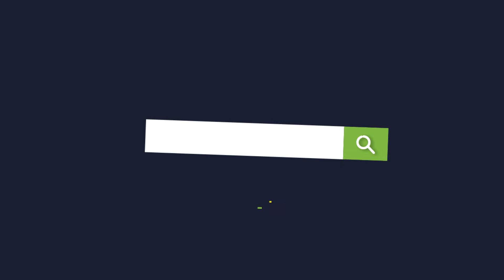噩耗傳來，台灣2023年外貿出口嚴重衰退，順差完全依賴大陸【包明大校】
根據台灣《中國時報》報道，9號，台當局財政主管機關公佈，全年出口額4,324.8億美元，進口3,519.2億美元，分別比2022年減少9.8%及17.8%
噩耗傳來，台灣2023年外貿出口嚴重衰退，順差完全依賴大陸